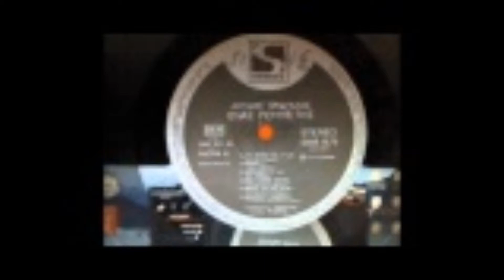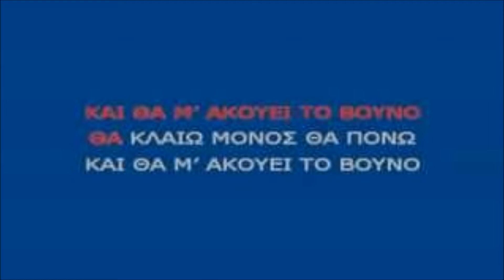Daralas - San Apokliros Gyrizo (Σαν απόκληρος γυρίζω)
San Apokliros Gyrizo                          (Σαν απόκληρος γυρίζω)
To Parapono Tou Ksenitemenou      (Το παράπονο του ξενιτεμένου)

Στίχοι: Βασίλης Τσιτσάνης (Βλάχος)
Μουσική: Βασίλης Τσιτσάνης (Βλάχος)

Πρώτη εκτέλεση: Σωτηρία Μπέλλου

Άλλες ερμηνείες:
Λουκάς Νταράλας
Στέλιος Καζαντζίδης

Σαν απόκληρος γυρίζω
στην κακούργα ξενιτιά
Περιπλανώμενος δυστυχισμένος
Μακριά απ' της μάνας μου την αγκαλιά

Κλαίνε τα πουλιά για αέρα
Και τα δέντρα για νερό
Κλαίω μανούλα μου κι εγώ για σένα
Που έχω χρόνια για να σε ειδώ

Πάρε χάρε τη ψυχή μου
Ησυχία για να βρω
Αφού το θέλησε η μαύρη μοίρα
Μες τη ζωή μου να μη χαρώ